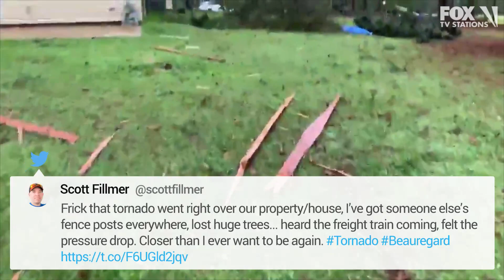Lee County tornado damage - Tweets by Scott Fillmore